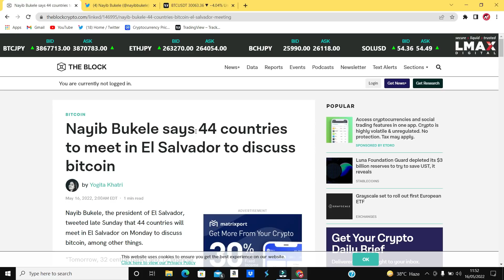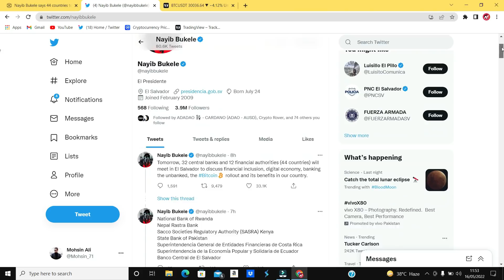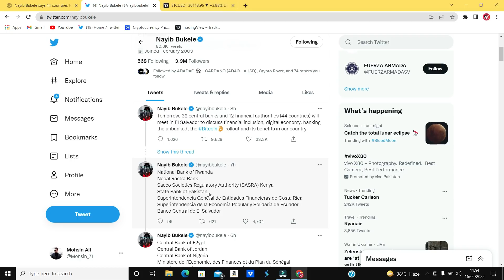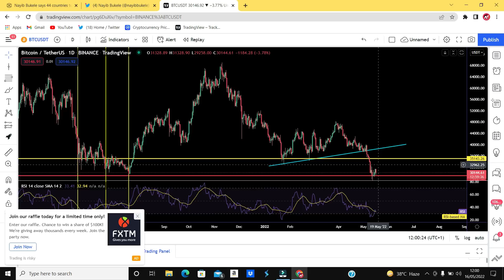Bitcoin Good NEWS | Crypto Currency Legal in Pakistan | Bitcoin BTC & Altcoins Buy Hold or Sell ?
Bitcoin Cryptocurrency Good NEWS | Crypto Currency Legal in Pakistan | Bitcoin BTC & Altcoins Buy Hold or Sell ?